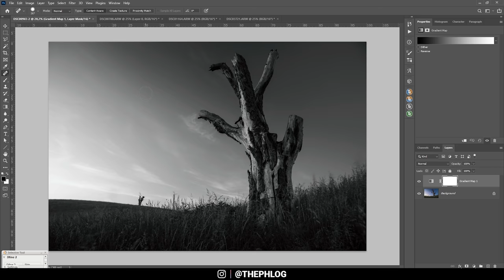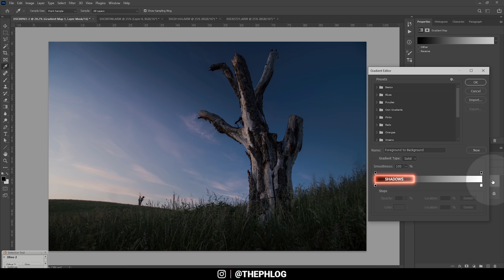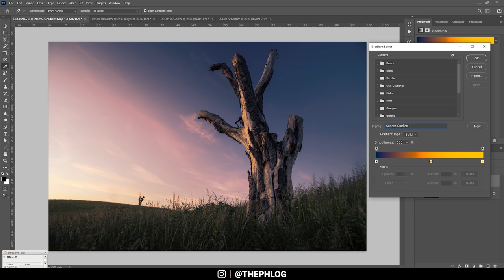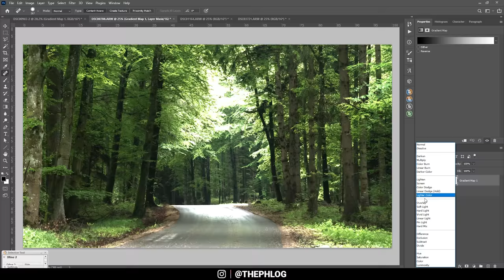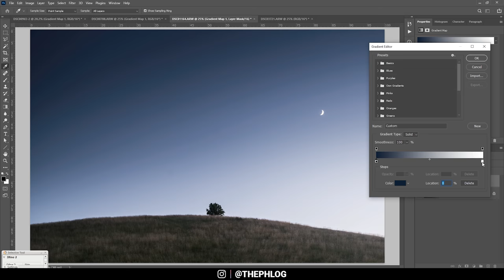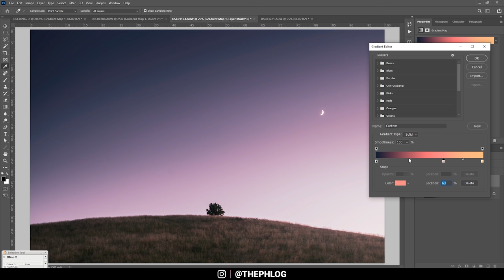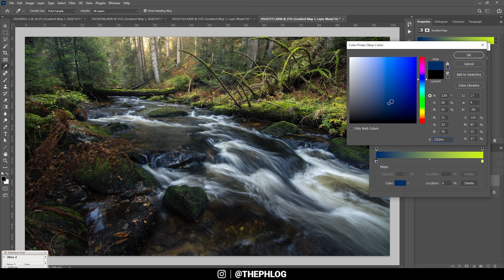One of the best Tools to COLOR GRADE your Photos in PHOTOSHOP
In this Photoshop tutorial I‘m showing you an amazing way to color grade your photos using Gradient Map adjustments layers.

This easy-to-use method of color grading kind off works like split toning in Lightroom or the camera raw editor of Photoshop. You specifically target shadows, mid-tones and highlights of an image and add a specific color tone to the selected luminance range. This way you can very precisely adjust the colors and give the photo the look you desire.

Here is a very brief break down:
1. Open photo in photoshop
2. Add the gradient map adjustment layer
3. set the blending mode to overlay (or any other blending mode of the overlay-section)
4. Reduce the opacity of the adjustment layer to your liking
5. Add colors to the shadows, highlights and mid-tones by adjusting the gradient map